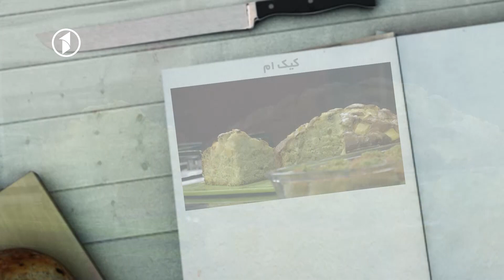Ashpazi - طرز تهیه کیک ام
آشپزی - طرز تهیه کیک ام